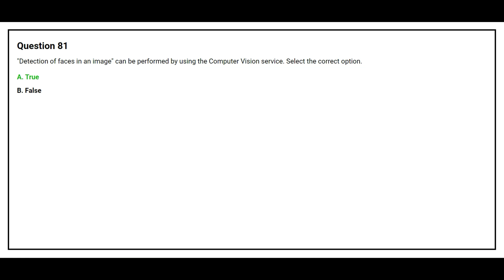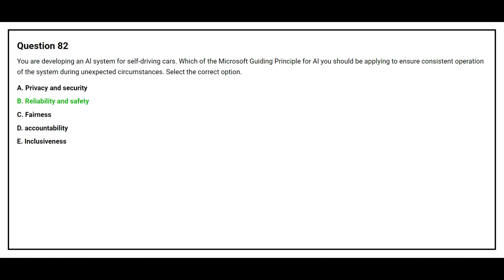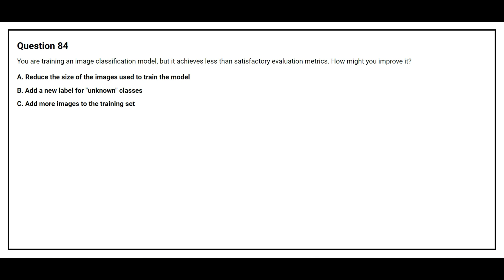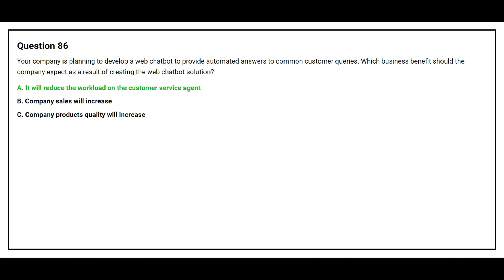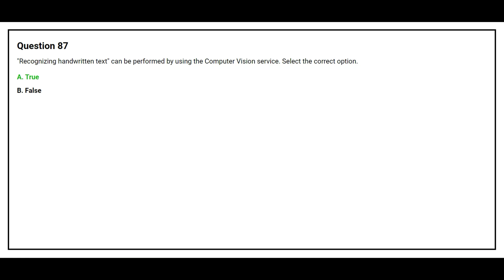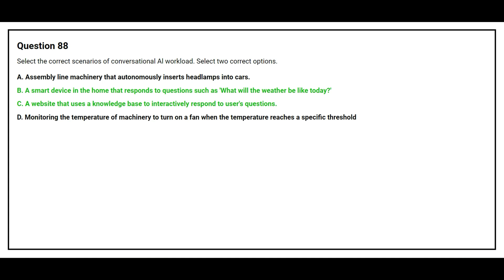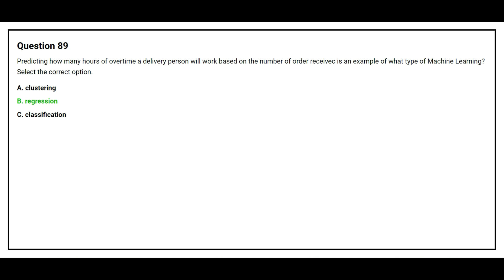AI 900 Exam Q&A #9 - Azure AI Fundamentals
Prepare for the AI-900 exam with this comprehensive set of 250 questions and answers. Whether you're a beginner or brushing up on your skills, this video covers all key topics in Azure AI Fundamentals, helping you to confidently ace the exam. Enhance your understanding of AI concepts, Azure services, and more. Perfect for study sessions and last-minute reviews.

Topics covered:
Overview of Azure AI Fundamentals
Core concepts and terminology
Exam preparation tips and resources
250 Questions and Answers